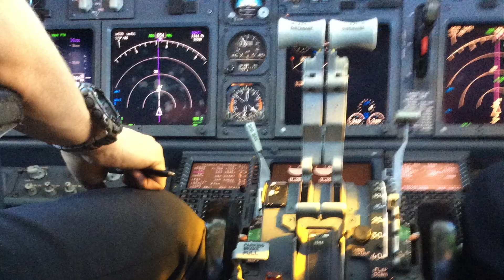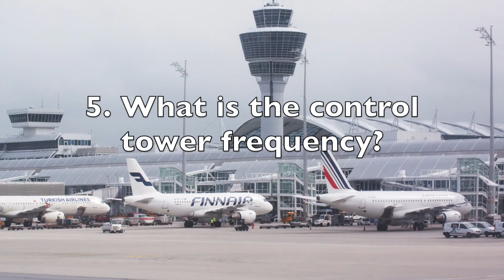AVIATION ENGLISH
ATIS Listening